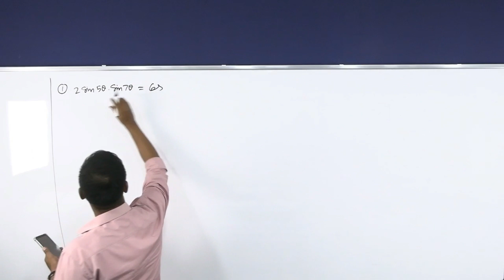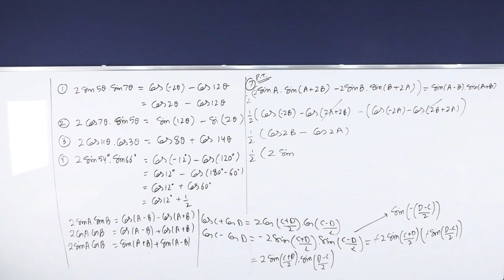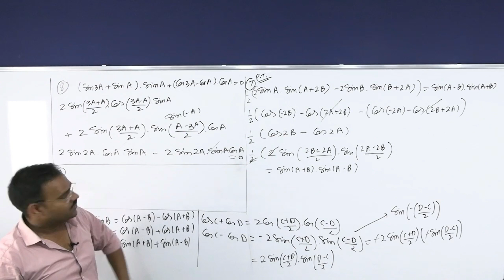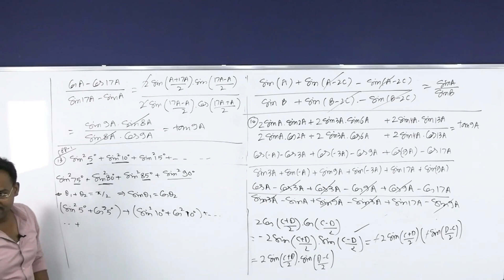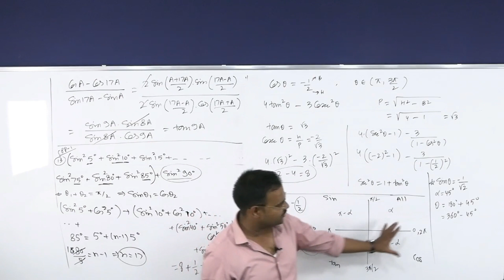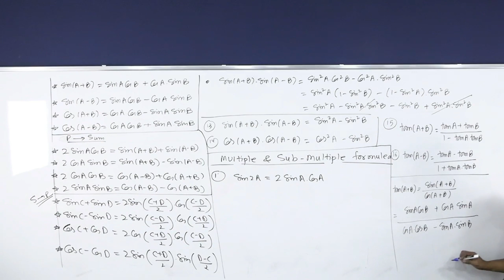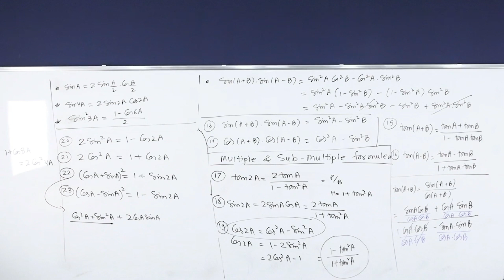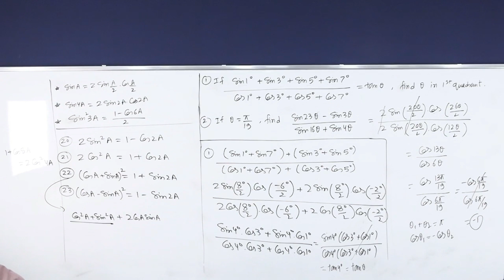Trigonometric Ratios & Identities L 3 ( Multiple & Submultiple formulae )